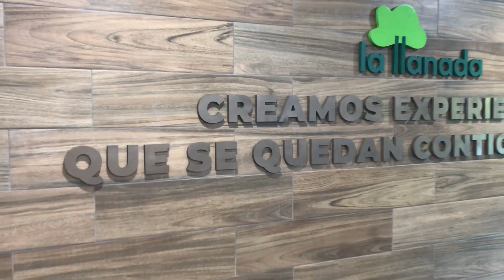3D Lettering for your business!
Looking for an affordable way to make your brand stand out? Look no further than Captivating Images' 3D lettering service! Our team of skilled designers can create custom 3D lettering that pops, adding dimension and depth to your brand messaging.

With our affordable pricing, you don't have to break the bank to get high-quality, eye-catching 3D lettering for your business. We offer a range of customization options to suit your unique needs and style preferences, from color choices to font selections.